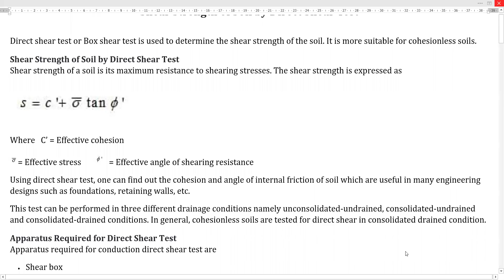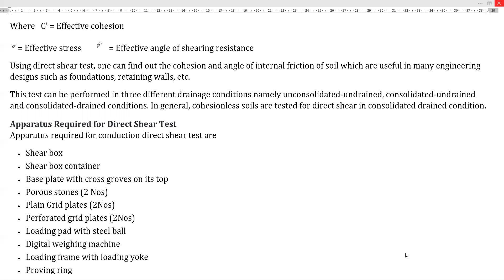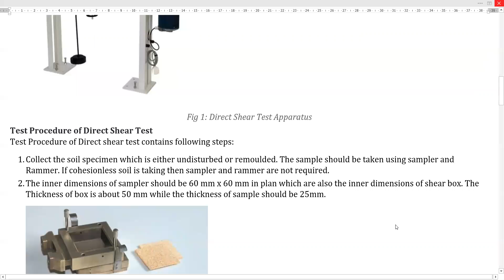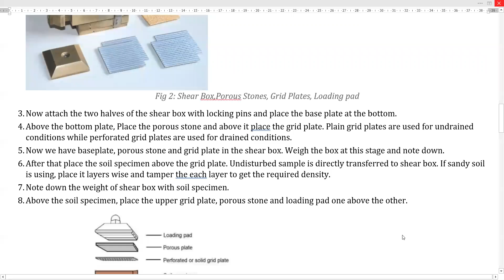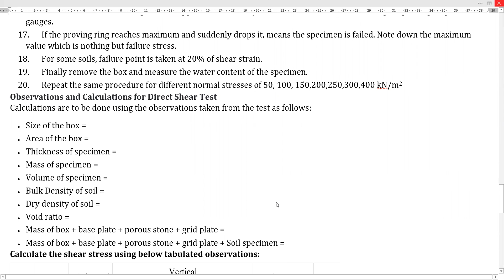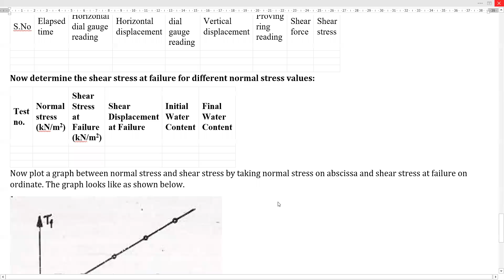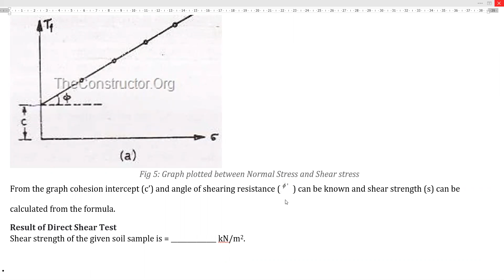CE 206 Direct Shear Test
Uploaded by Suresh Rathi